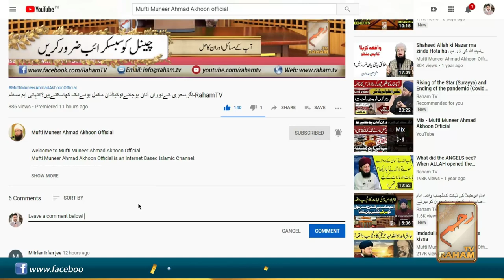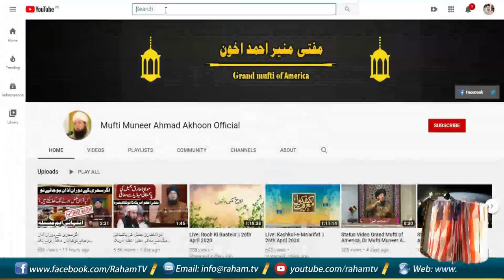Sahih Al-Bukhari.Ep#18الجامع الصحیح للبخاری